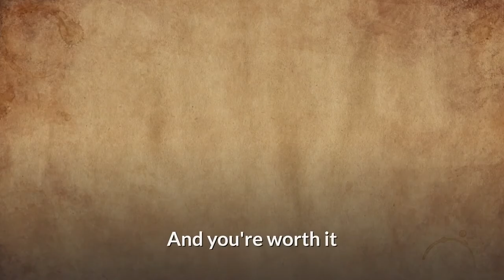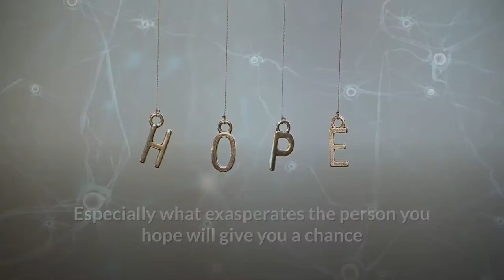What Should You Do For A Living? Here Are Six Step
It's no wonder so many people ask the question "What should I do for a living?" Think about it: Why would you want to spend your life on something you don't care about, often with people you anti-care about?

You do want to wind up like this, right?

1. Understand that your worry is normal.
2. Know yourself
3. Think a lot
4. Try something
5. Reflect on what makes people unhappy
6. Be confident